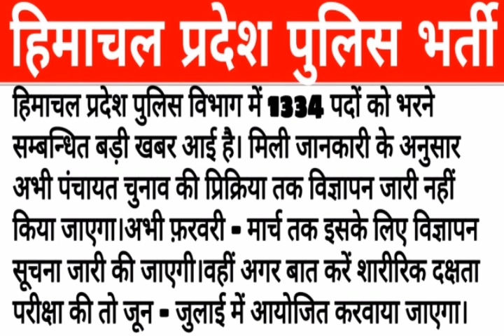hp Police Constable bharti 2020! hp Police recruitment 2020- खुशखबरी इस दिन होगा ग्राउंड!